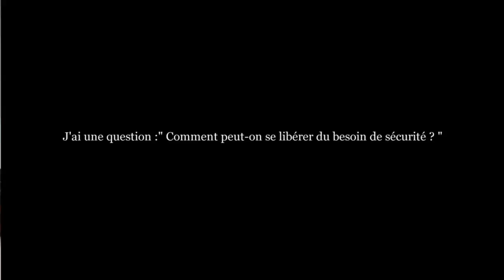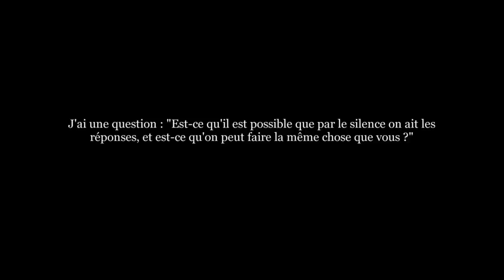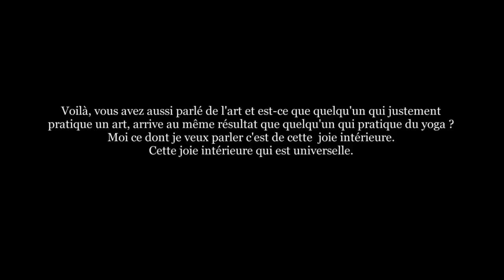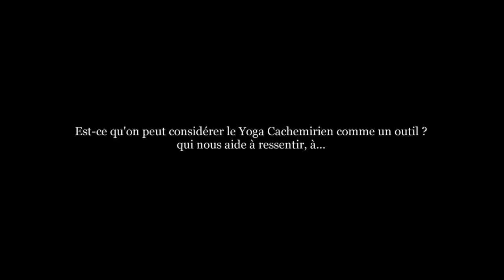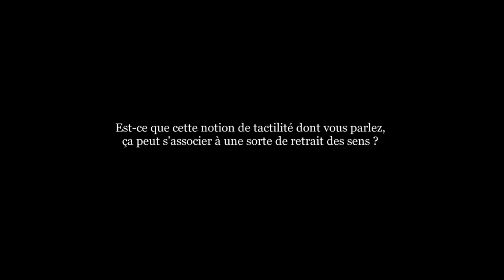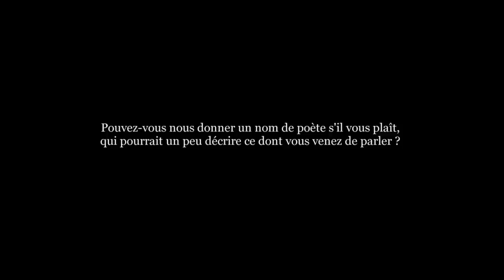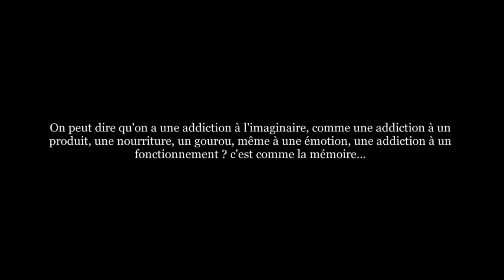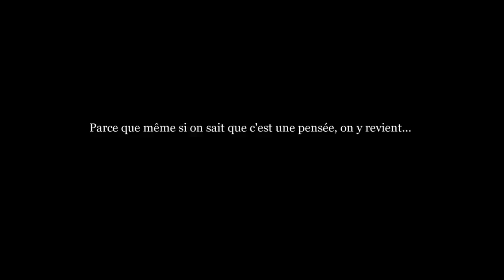16 Février 2020 Éric Baret Entretiens 102 mn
Éric Baret  Entretiens 102 mn 16 Février 2020

Réalisé lors du stage de Yoga du Cachemire organisé par Flying Teapots
Comme toujours quelques perles dont quelques unes assez "techniques" ce qui est assez rare lors des entretiens.